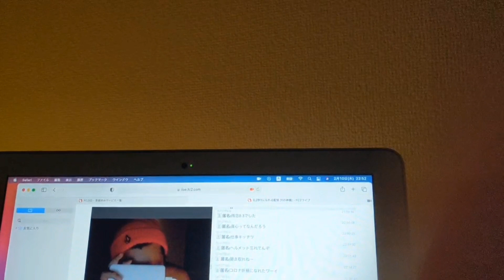所沢のコストコ出会った人妻の喘ぎ声